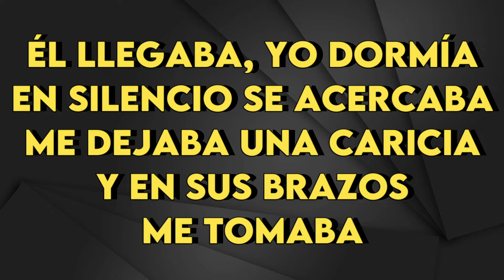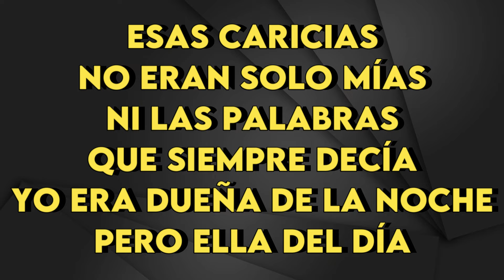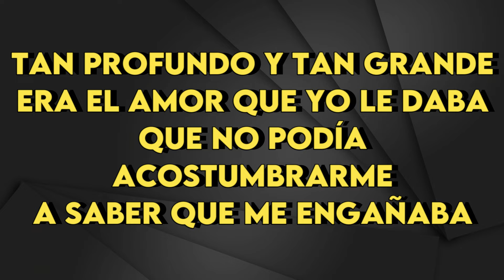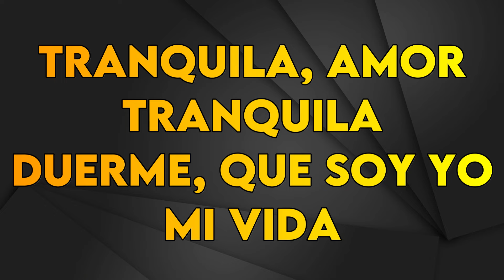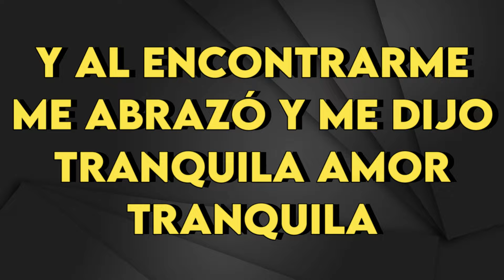Pimpinela - Yo, Dueña De La Noche - Karaoke Instrumental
Pimpinela
Yo, Dueña De La Noche - Karaoke Instrumental
Tono Original (leer 👇🏻👇🏻👇🏻)
Key: Bm